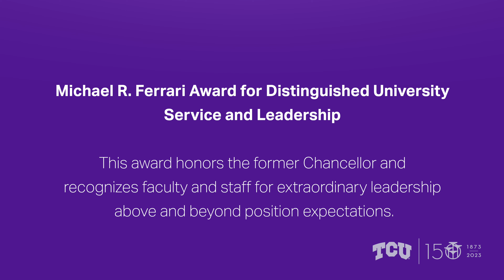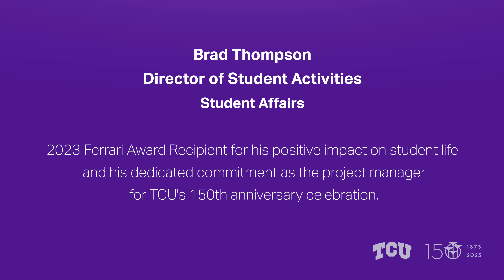Brad Thompson - 2023 Ferrari Award Winner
The winner of the 2023 Michael R. Ferrari Award for Distinguished University Service and Leadership is Brad Thompson, director of Student Activities. Brad also serves as project manager and co-chair, special projects and initiatives, for TCU’s 150th.